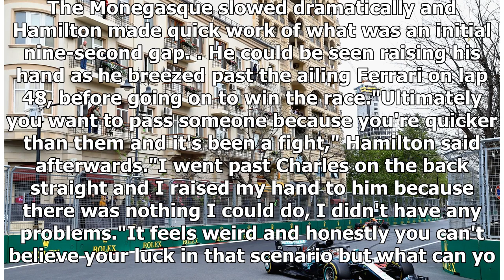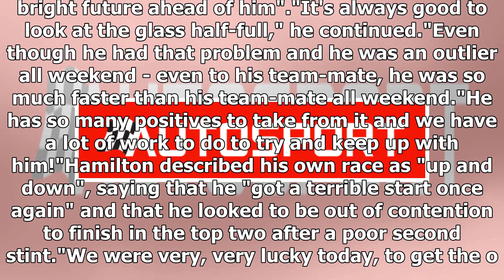Hamilton: Passing Leclerc's Ferrari for Bahrain GP win 'felt weird' | CAR NEWS 2019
Mercedes Formula 1 driver Lewis Hamilton said it "felt weird" to pass the hobbled Ferrari of Charles Leclerc for an unlikely victory in the Bahrain Gr...